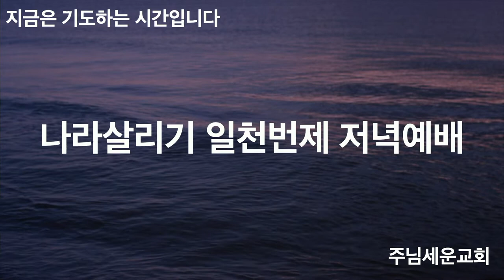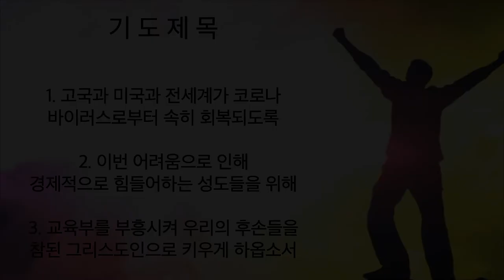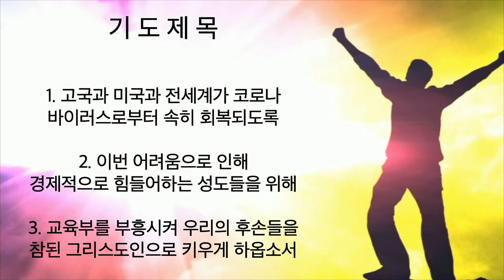주님세운교회 나라살리기 일천번제 439일째 저녁예배